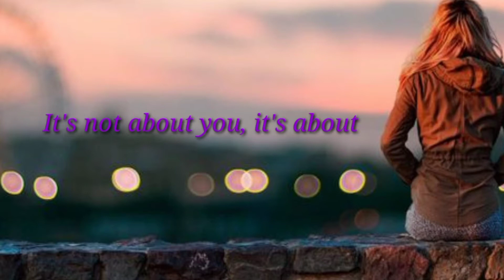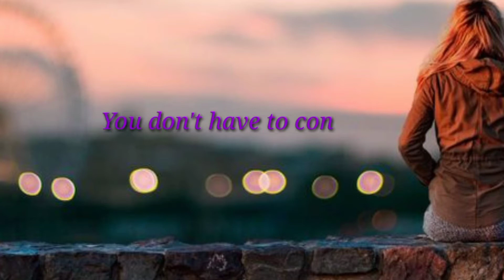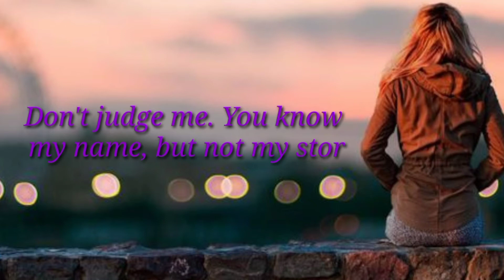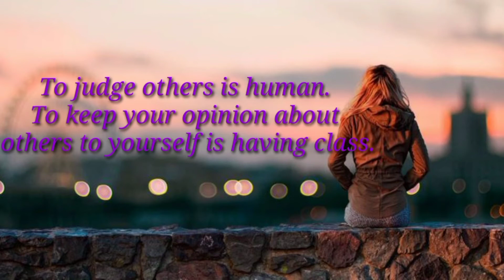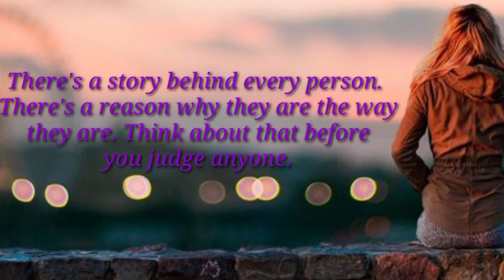Inspiring and Motivational Judge quotes.